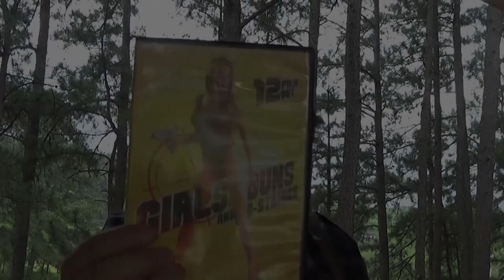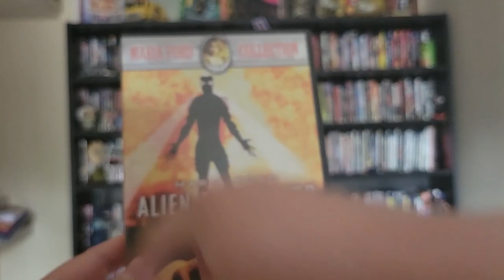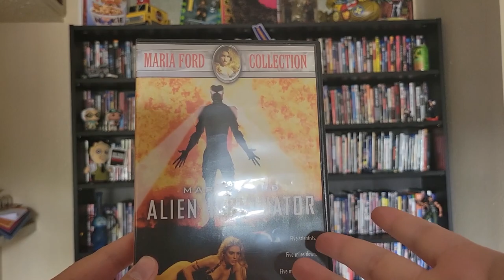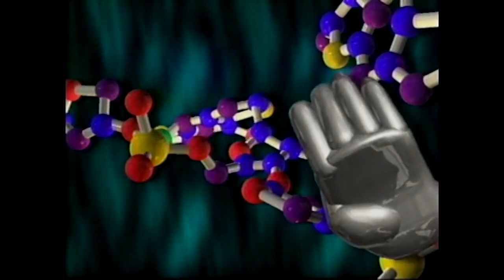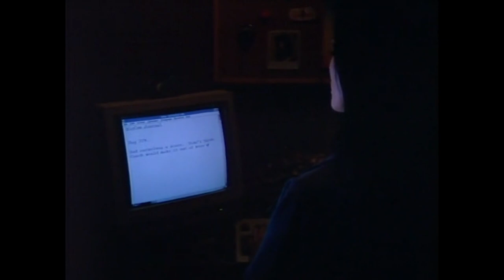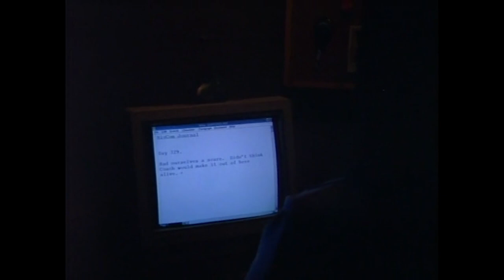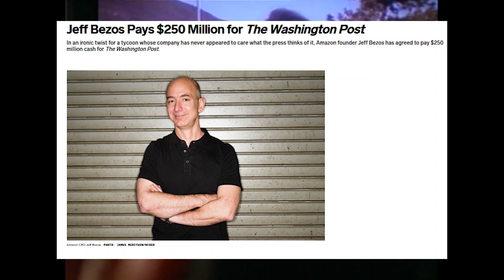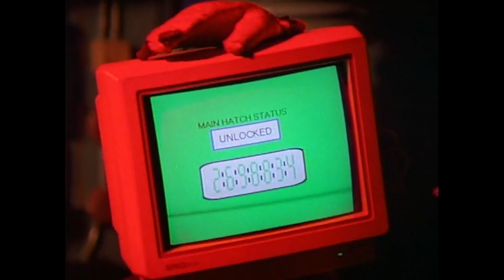Alien Terminator - Matt's Fun Time Weird Movie Show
Matt watches the Alien and Terminator join forces and... has very little to say about it.